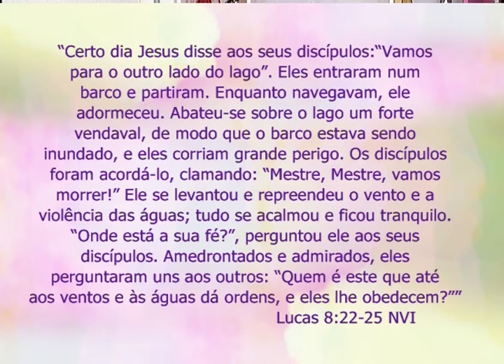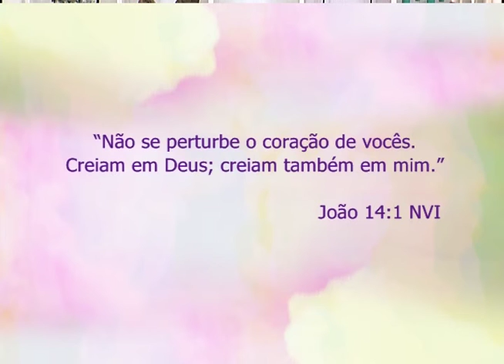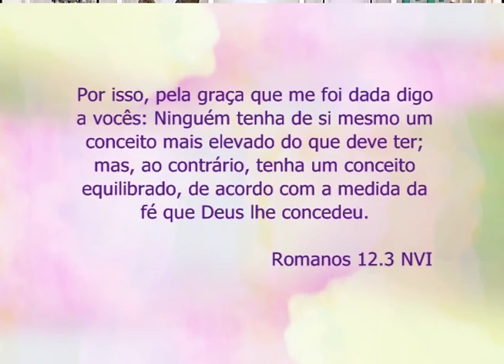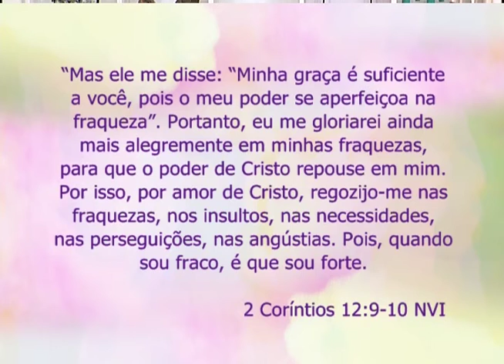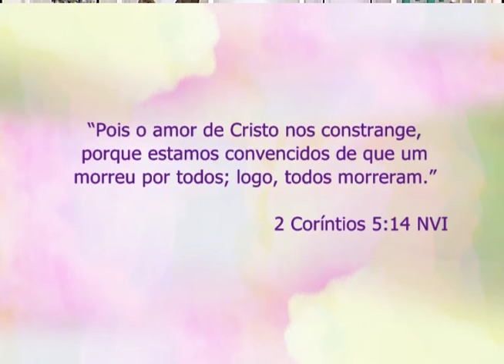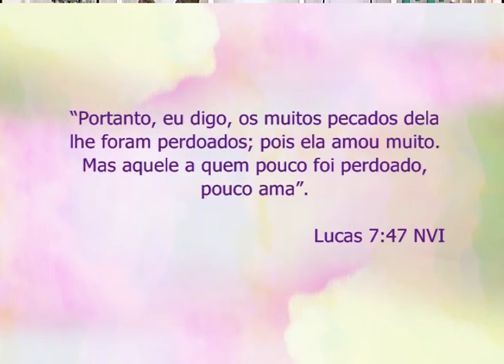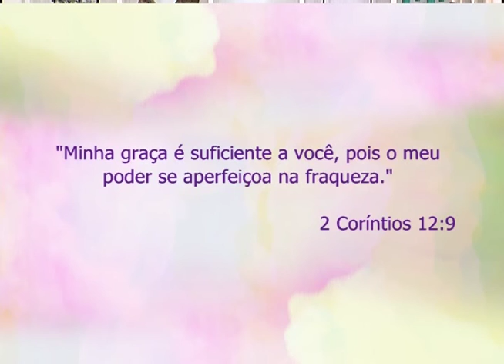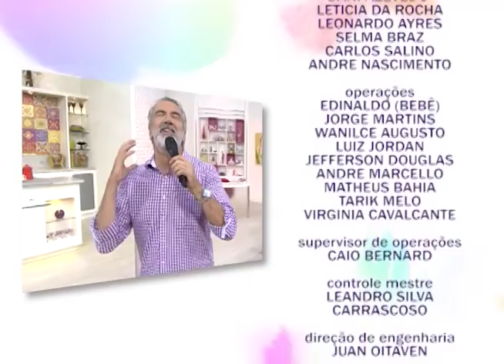Espaço Feminino - Como agir diante das tempestades - 15/06/2016